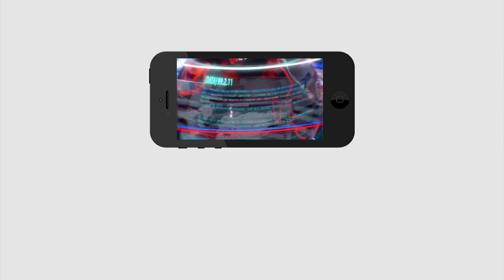హీరో అర్జున్ ఫ్యామిలీతో రోజా ఇంట్లో | Hero Arjun Visit MLA Roja House | Hero Arjun Family